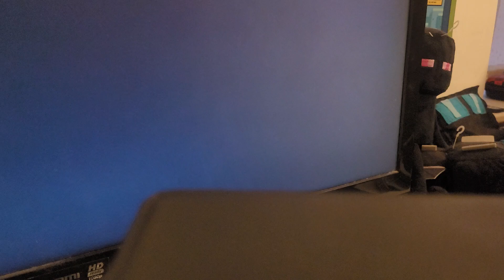Ant Attack! (Earthbound Episode 16)